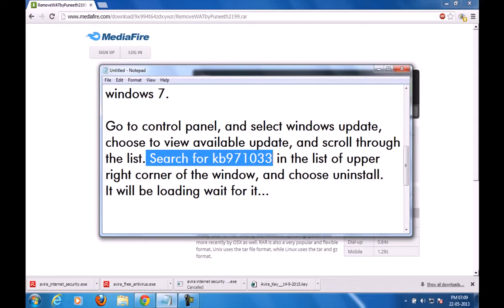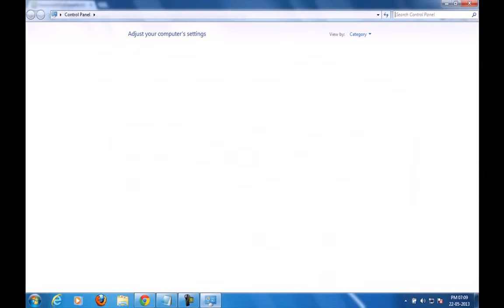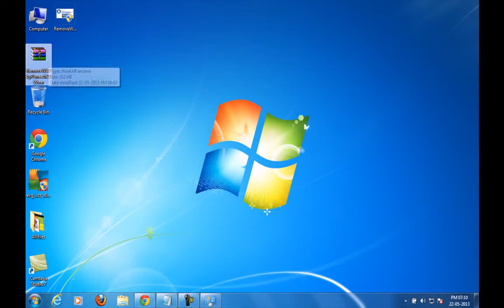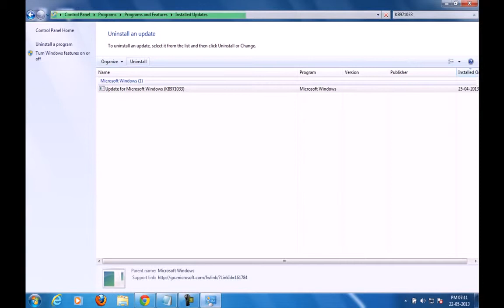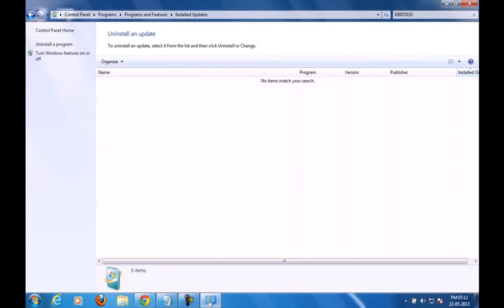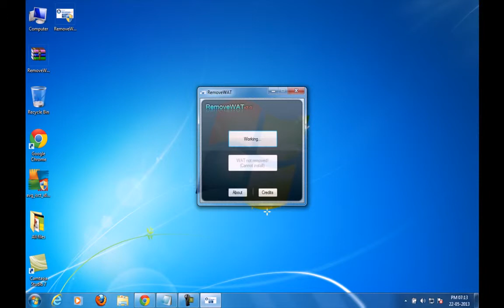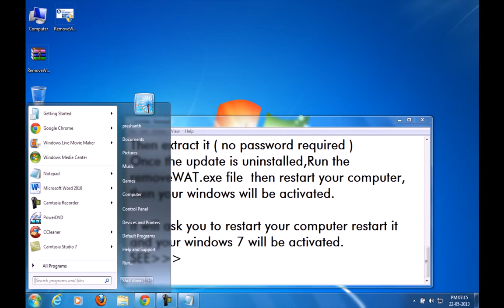How to Activate Windows 7 Ultimate to make it genuine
Username for poweriso is : Name:- Puneeth2199
Serial :- DA5XU-ICX2V-FIUD1-GZQCE-3N2KB

Im very pleased by every click i get and i am giving this to you for free.

1. Uninstall the update KB971033 as shown in this video.

2. Disable/Uninstall the antivirus , you can enable/disable it later after activator has been run.(As the activator is an illegal file, your antivirus can detect it as a virus and may block it, so disable antivirus, run the activator and then enable your antivirus)

3. Run the activator removewat.exe

IF you find problems still after the use of the removewat.exe activator, use 7loader.exe activator.
***YOU WILL HAVE NO PROBLEMS IF YOU DO THESE STEPS***

NOTE:-
If you don't have that update installed on your computer, that means that your windows 7 has not reported microsoft that your computer is non genuine.
Usually if you use the activator, after sometime this update will be downloaded from windows automatic updates.
That's why i have mentioned in the video that you have to first uninstall that update if you find.
If you don't find that update it's Ok. Just use the acitvator to activate windows and then deselect the update KB971033 and then download the updates.

NOTE IF IT DOESN'T WORK:-
Some computer need additional activator, that activator is 7loader.
Sometimes using just removewat doesn't work for some, try using the activator called 7loader, then it will 100% activated.
Please comment for additional help. I WILL REPLY TO ALL THE COMMENTS within a day or two.

NOTE:- DON'T USE MICROSOFT SECURITY ESSENTIALS SOFTWARE, IT WILL EASILY DETECT YOU ARE USING THE ACTIVATOR AND WILL MAKE YOUR COMPUTER NON-GENUINE, SO PLEASE UNINSTALL IT IF YOU HAVE AND TRY USING ALTERNATE ANTIVIRUS